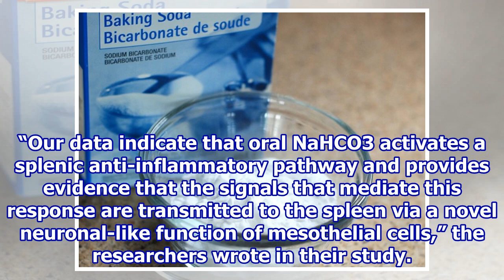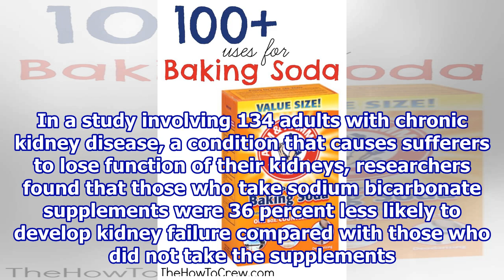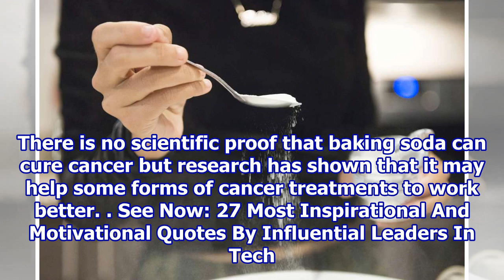Baking Soda May Reduce Inflammation Of Rheumatoid Arthritis: Other Health Benefits Of This Kitche...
Baking Soda May Reduce Inflammation Of Rheumatoid Arthritis: Other Health Benefits Of This Kitchen Staple